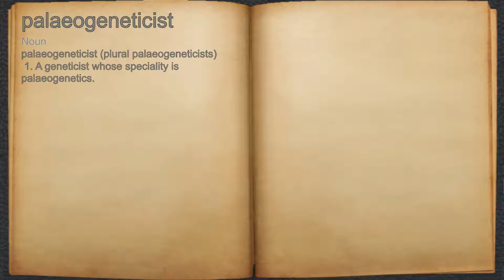What does palaeogeneticist mean?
A spoken definition of palaeogeneticist.

Intro Sound:
Typewriter - Tamskp